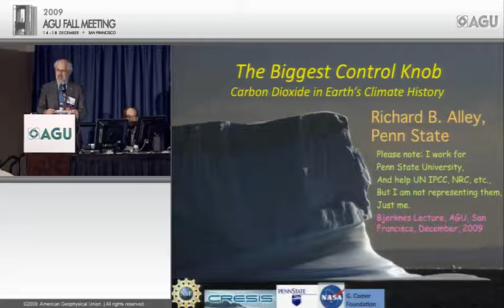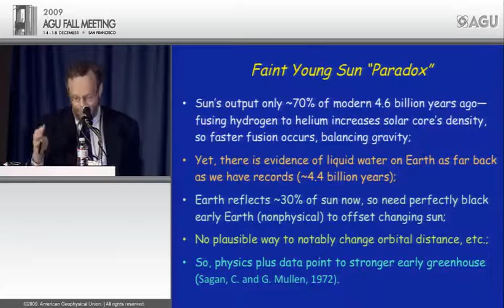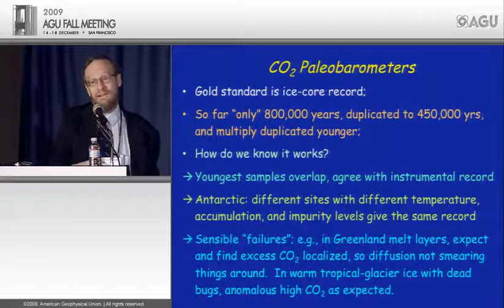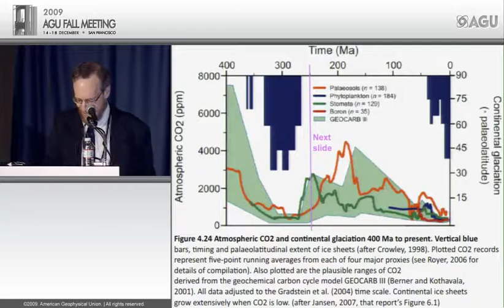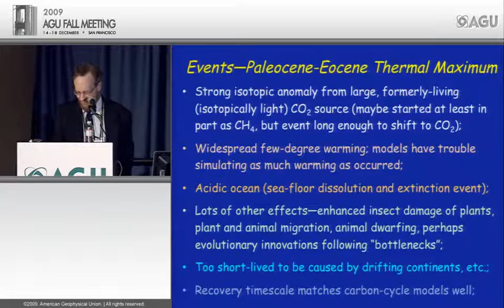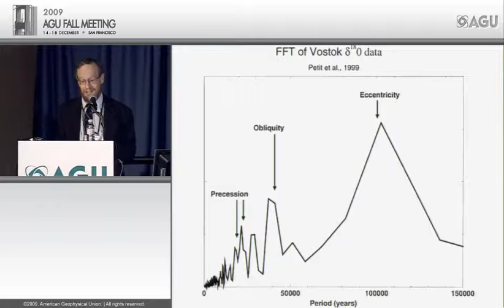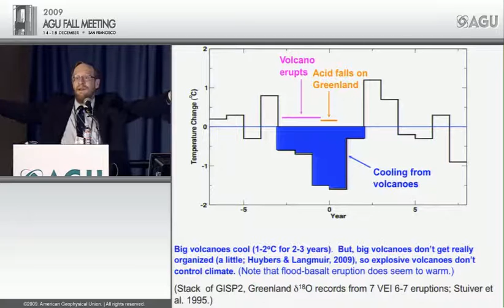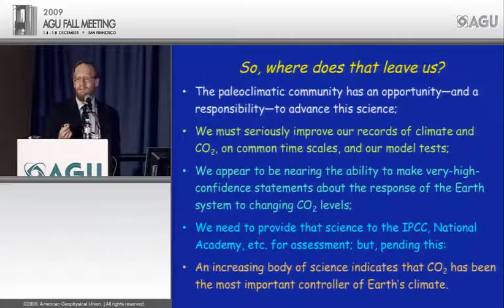Fall Meeting 2009 Bjerknes Lecture - The Biggest Control Knob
A23A Bjerknes Lecture - The Biggest Control Knob: Carbon Dioxide in Earth's Climate History. Presented by Richard B. Alley, Earth and Environmental Systems Institute, Pennsylvania State University, University Park, Pennsylvania, USA